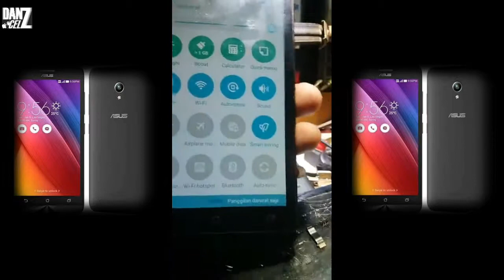Perbaikan Tombol Flexibel Power & Volume Android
CARA MEMPERBAIKI FLEXIBEL TOMBOL ASUS ZENFONE!
DARI BEKAS FLEXIBEL TOMBOL YANG RUSAK DAN TIDAK TERPAKAI